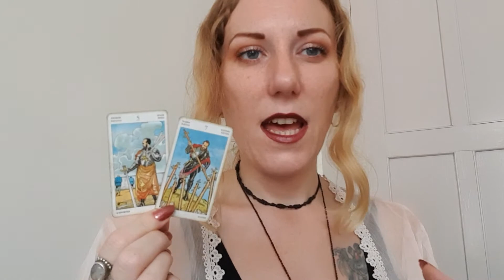VIRGO Weekly Tarot & Horoscope 2 - 8 August 2021